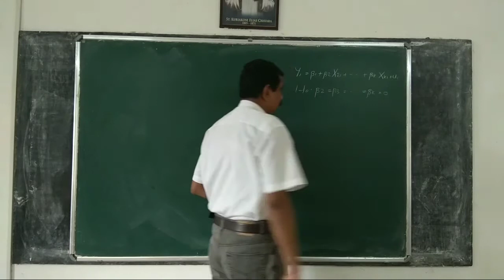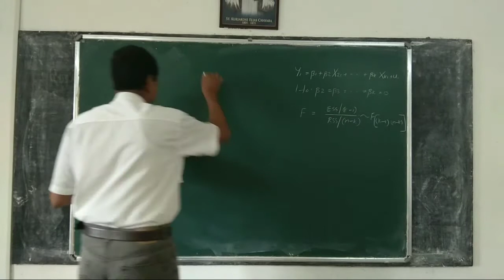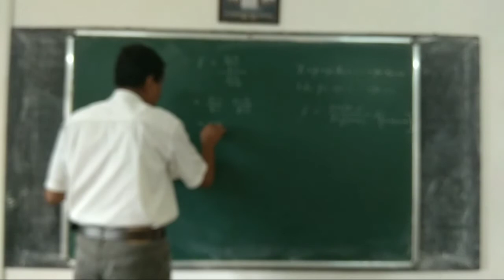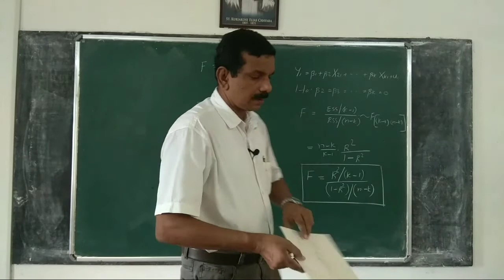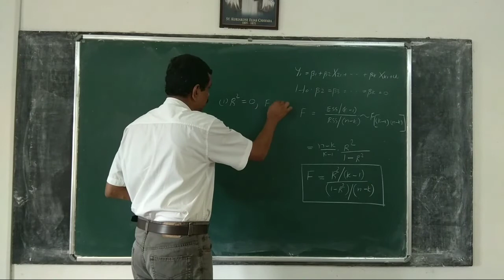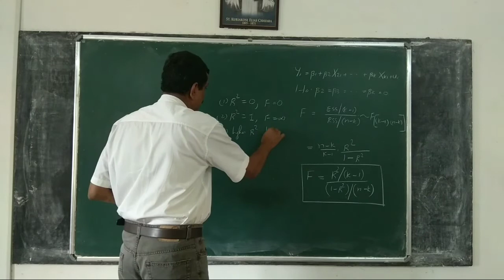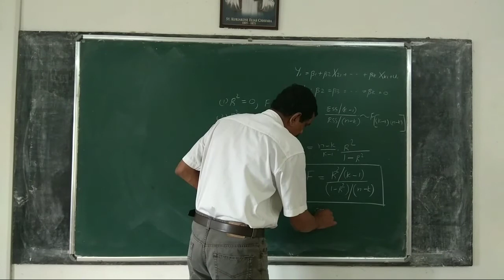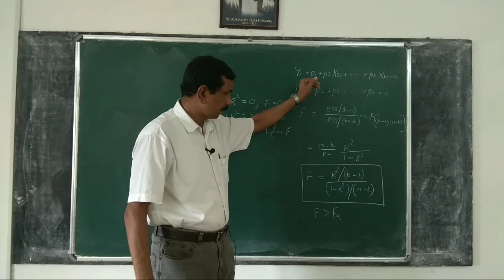Econometrics 64: Relation between R squared and F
Relation between R square and F statistic